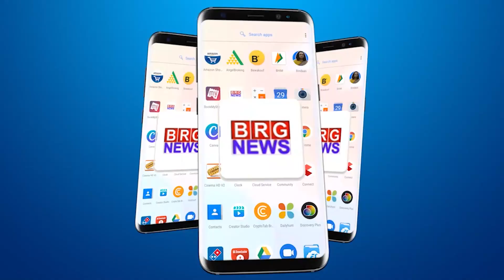पारुल यूनिवर्सिटी में तीसरे AIU इंटरनेशनल यूथ फेस्टिवल 2024-25 का भव्य आयोजन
Grand organization of 3rd AIU International Youth Festival 2024-25 at Parul University

BRG NEWS  App: